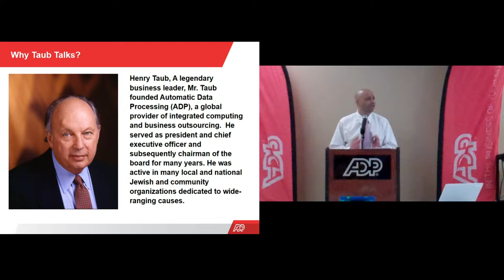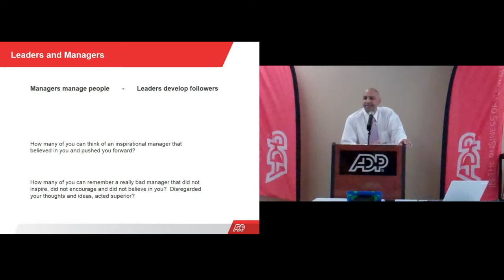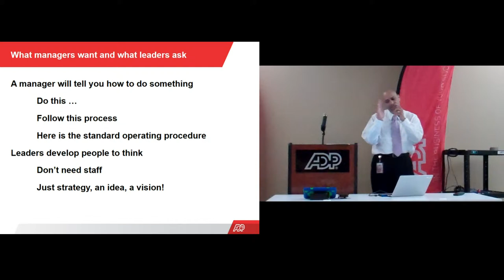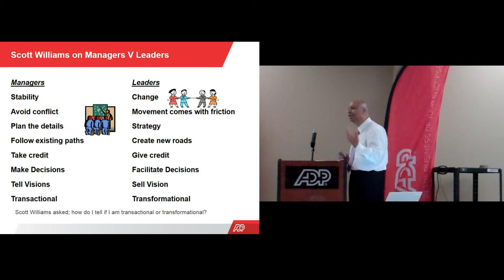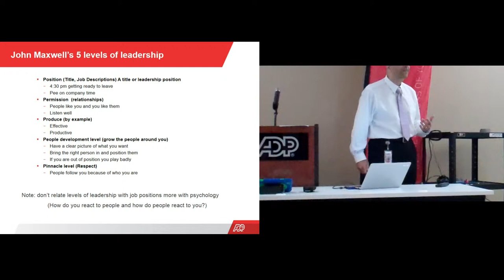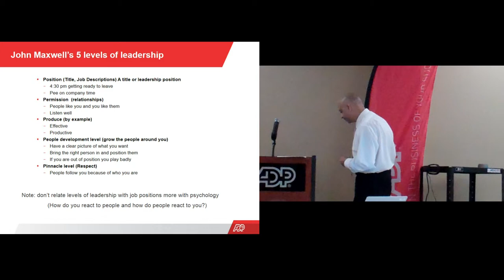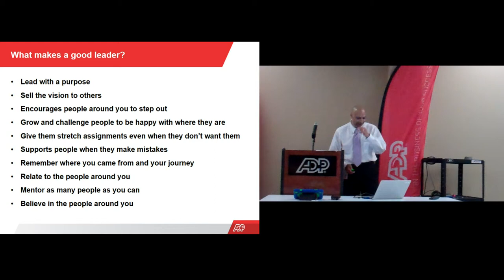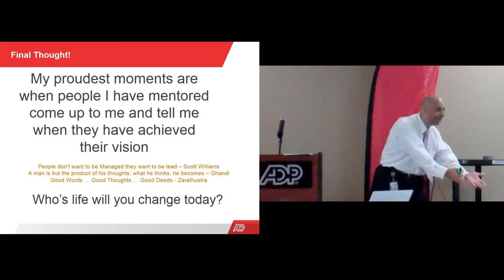ADP Taub Talks May 2014 Eddie Writer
ADP Taub Talks May 2014 Augusta, Georgia USA